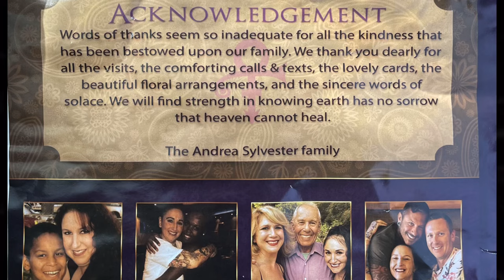Mama I Can’t Let You Go YD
A Sons Tribute
YD
DRUSKY

10/24/1070- 09/20/2023